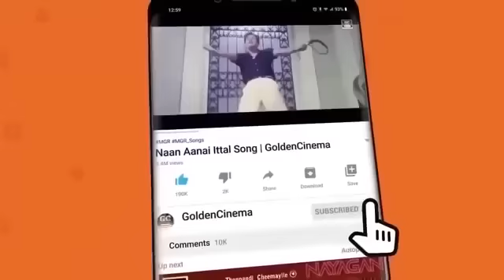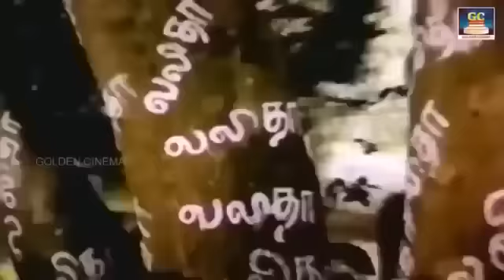அமைதியான வேலையில் மெய்மறந்து கேட்கும் இளையராஜா பாடல்கள் | Ilayaraja Melody Padalkal | Ilayaraja Hits